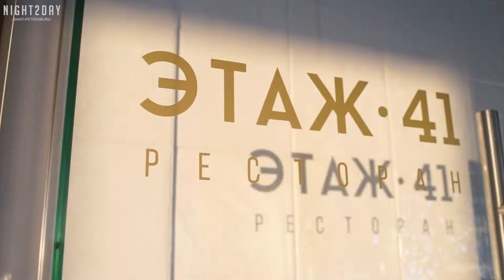Ресторан "Этаж 41" / Глюк'oZa | Глюкоза